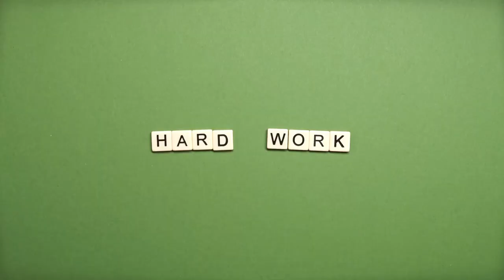How to recognise and avoid a manipulative relationship?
In this video I reveal how to recognise that you are being manipulated in love relationships, and how to either avoid it or react accordingly to stop it from happening anymore.

You deserve to be a priority, to be loved and to be happy!

TIMESTAMPS:

00:00 - Intro with Aretha Franklin’s song
00:19 - Types of love relationships and challenges
02:00 - Red flags and clear boundaries
03:18 - How you will make their life easier or better
04:29 - If they have not received much attention from others before
05:10 - If they don’t involve you in the rest of their life
05:41 -  Reactions if they are crossing the line…
05:50 - Situation number 1
07:11 - Situation number 2
08:29 - Expressing gratitude with dignity
09:02 - Not your only source of happiness
09:47 - Let go
10:25 - Outro

MUSIC, IMAGES AND CLIPS:

A *huge* “THANK YOU” to all composers and artists - your talent and work are an inspiration!  I often catch myself humming and singing the music I use in my videos and thinking of the images and clips that make me smile.

Track Title:  All Night (Feat. Jessie Villa) x 2
Artist Name(s):  Nu Alkemi$t
Publisher Name: A SOUNDSTRIPE PRODUCTION
Track Youtube Code: 970U5JK4HKURLBB3

Track Title:  Fly x 2
Track Youtube Code: CZPPME6DM0TJEXIH

IMAGES AND CLIPS:

Video by Anna Shvets from Pexels x 16
Video by Pressmaster from Pexels
Video by Tima Miroshnichenko from Pexels x 2
Video by cottonbro from Pexels x 4
Video by Polina Kovaleva from Pexels
Video by Monstera from Pexels x 2
Video by Mikhail Nilov from Pexels x 2
Video by Tobias Lamontagne from Pexels
Video by Pixabay from Pexels
Video by Nicole Michalou from Pexels
Video by Koolshooters from Pexels x 3
Video by Redrecords-©️ from Pexels
Video by Anastasia Shuraeva from Pexels
Video by Мая from Pexels
Video by Pavel Danilyuk from Pexels x 2
Video by Thirdman from Pexels x 4